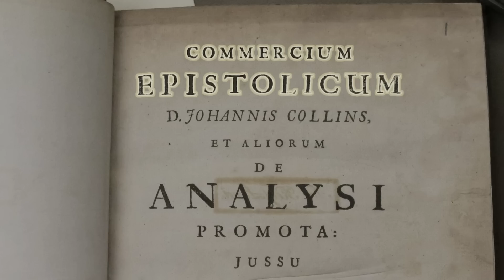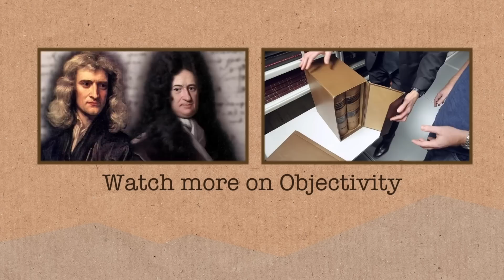Newton Goes Prime Time (bonus footage with Steven Strogatz) - Numberphile